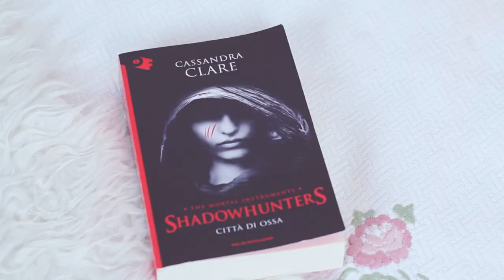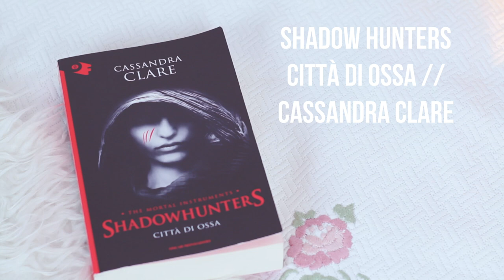MY MONTHLY FAVORITES //AUGUST-SEPTEMBER '16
Lista:
•S k i n c a r e
- Nuvola Struccante e Crema Eterea // Neve Cosmetics
•M a k e U p
-Taupe Blush e White Liquid Liner // Nyx Cosmetics
-Color Correcting Stick // Smashbox
-Lax // Colourpop
-Naked Matte 61 // Milani Cosmetics
•C a p e l l i
-Tecni Art Liss Control+ // L'Orèal Professionel
-Platinum // ghd
•C i b o / B e v a n d a
-Fit Chocolate Body Shape // Natural Mojo
•F a s h i o n
-All Star White // Converse Chuck Taylor
•P r o f u m o
-Pink Sugar
•C a n z o n i
-Wait // m83
-Capsize // Frenship
-One Dance // Drake
-Twenty Øne Pilots
•L i  b r i
-Shadow Hunters Città di Ossa // Cassandra Clare
•F i l m

Sorridete, SEMPRE!

❤GloriaFair❤